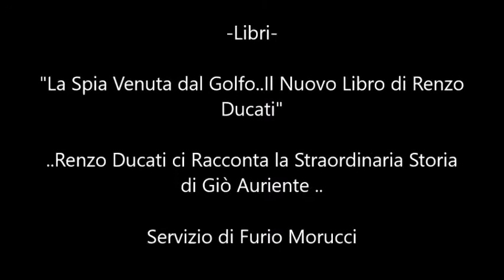Libri: La Spia Venuta dal Golfo..Il Nuovo Libro di Renzo Ducati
Nuovo appuntamento online con i libri..A Montecatini Terme incontriamo lo Scrittore Renzo Ducati, che ci racconta del suo nuovo libro..La Spia venuta dal Golfo. Seguiamolo insieme.